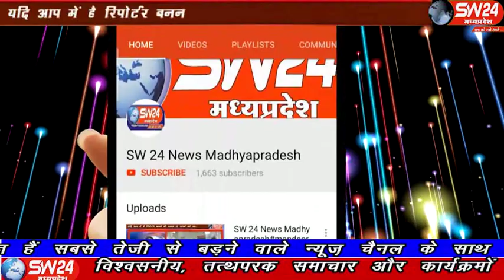sw24news bagli, 26.11.2019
देवास जिले की बागली के पुर्व विधायक और मध्यप्रदेश के पुर्व मुख्यमंत्री राजनीतिक संत कैलाश जोशी सोमवार शाम 4ः30 बजे पंचतत्व में विलीन हो गई बागली से रवि पाटीदार की रिपोर्ट#sw24news